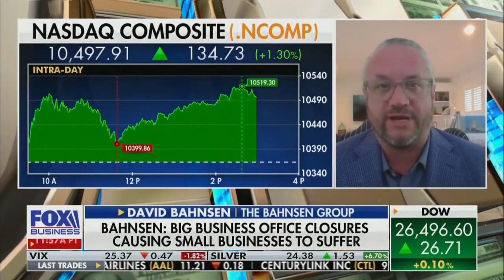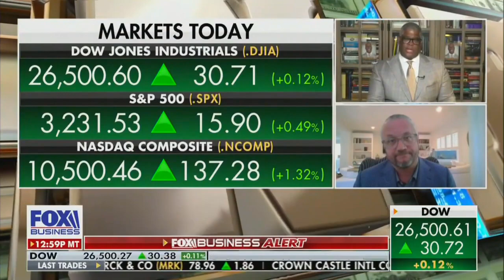David L. Bahnsen on Making Money w/ Charles Payne - The Need to Reopen New York City